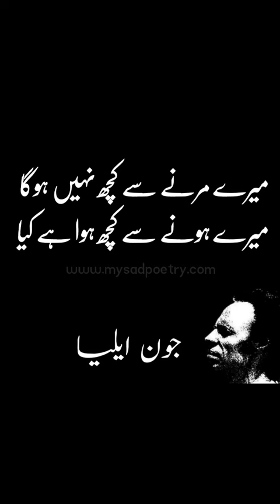joun elia sad shyari